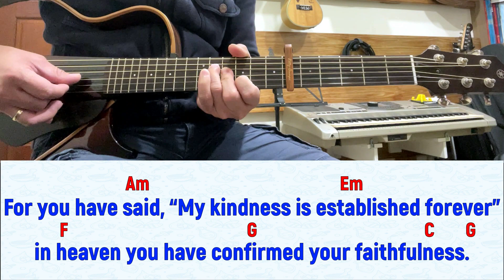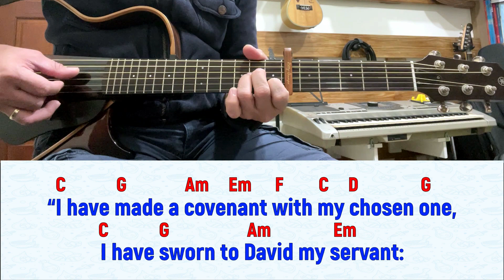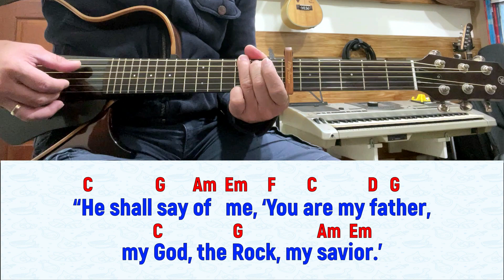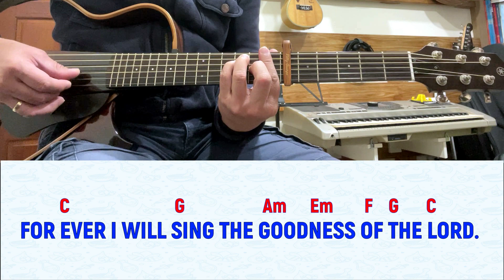[INSTRUMENTAL] for 24 December 2024 Mass | Psalm 89: Forever I Will Sing The Goodness Of The Lord.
for December 24, 2024 Mass | Simbang Gabi/ Misa de Gallo
Psalm 89:2-3, 4-5, 27 and 29

LYRICS:
RESPONSORIAL PSALM: Forever I Will Sing The Goodness Of The Lord.

1. The favors of the Lord I will sing forever; through all generations my mouth shall proclaim your faithfulness. For you have said, “My kindness is established forever”; in heaven you have confirmed your faithfulness. (R)

2. “I have made a covenant with my chosen one, I have sworn to David my servant: Forever will I confirm your posterity and establish your throne for all generations.”(R)

3. “He shall say of me, ‘You are my father, my God, the Rock, my savior.’ Forever I will maintain my kindness toward him, and my covenant with him stands firm.” (R)